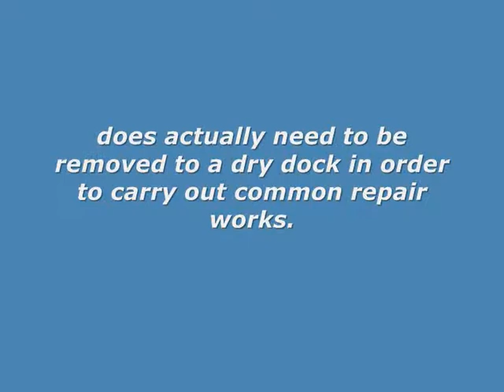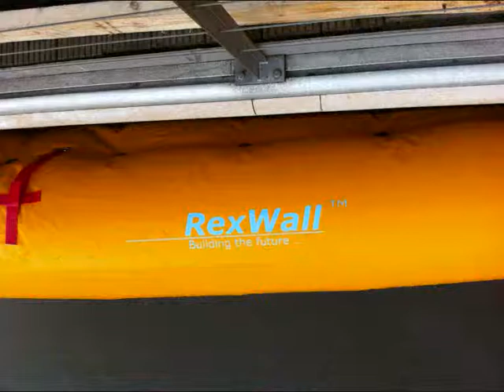Composite Pontoon Repair (ENG)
Composite Pontoon Solutions

The composite pontoon: The complete construction is build on unsinkable composite VERITAS certificate PP honeycomb cores. The material is the same high tech product as used in "Racing Mega Yacht" industry.

The entire pontoon is coated with RexWall Epoxy, one of the most durable and resistant materials on earth.